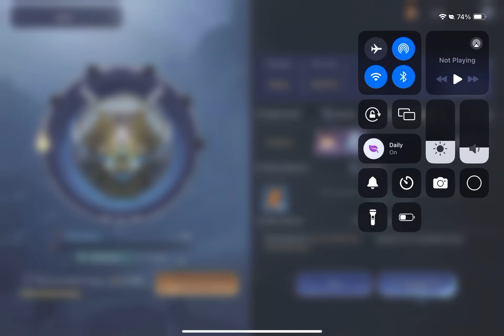Moonlight Blade M 天涯明月刀m: (Duel论剑）I beat one of the TOP rank Conjurer移花 on server!?!🫣